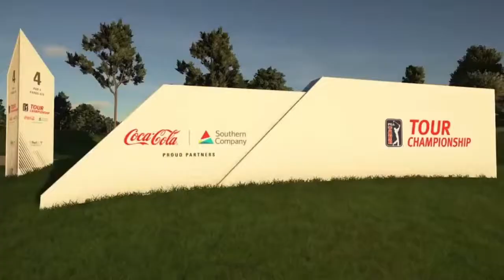PGA Tour 2K21!! Coming to the Channel? Trailer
Thank you for clicking on our video! Also, tell us what you want to see next. Many more videos are coming soon!